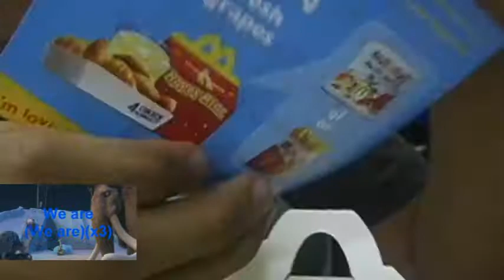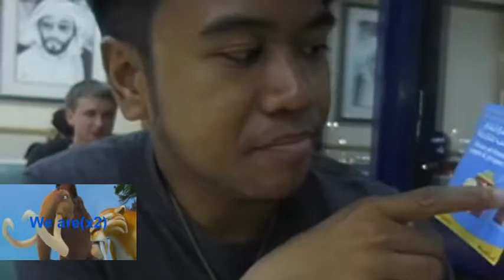bhest vlog episode 82 Ice age 4 continental drift